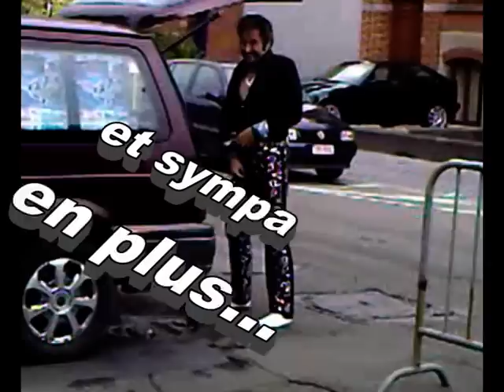Johnny Cadillac Ecaussines